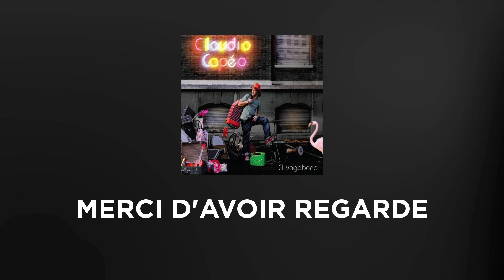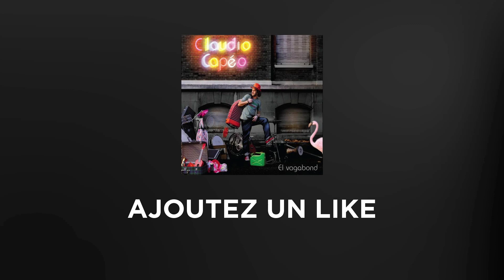Claudio Capéo - Les gourmands feat Gill'us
Album: Claudio Capéo - El Vagabond